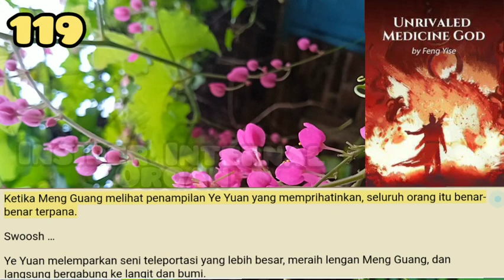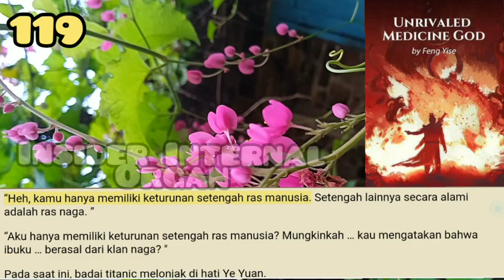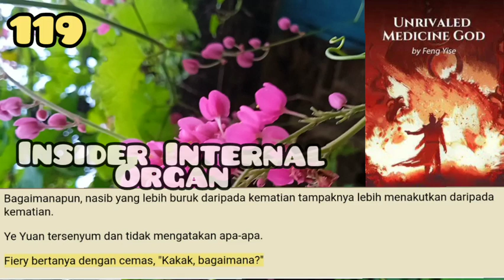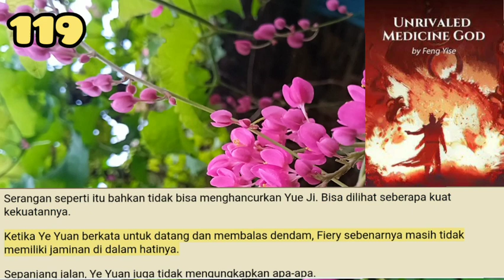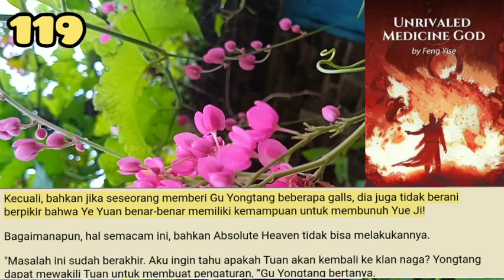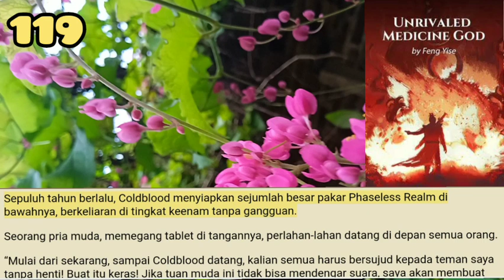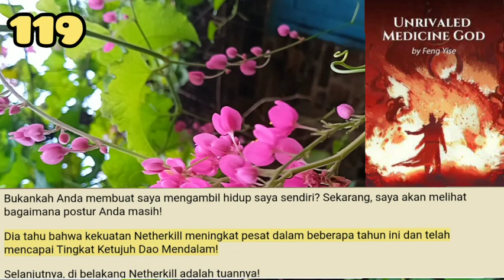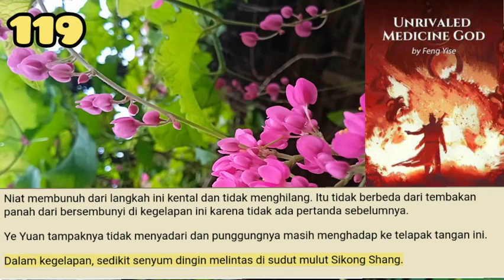Insider Internal Organ, UMG 119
Ye Yuan dengan panik mengaktifkan Seni Regenerasi Naga Tyrant dan memulihkan luka di dalam tubuhnya dengan gila.
Pil Naga Penciptaan Naga itu seperti tidewater, menjelajahi organ-organ internal Ye Yuan dan meridian di seluruh gelombang tubuhnya demi gelombang!

storian gallery